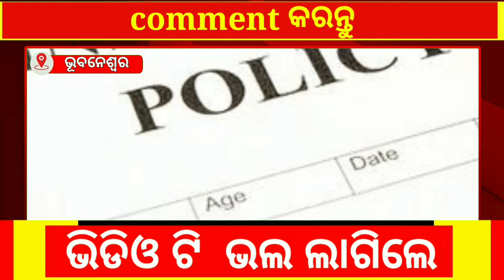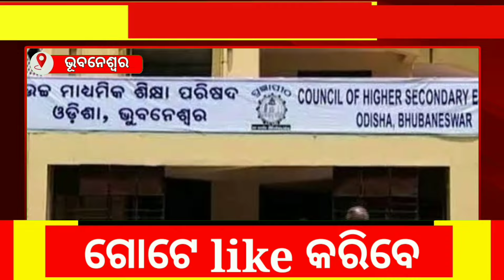30 January top morning news/ଡିସେମ୍ବର ର ନୂଆ ନିୟମ/ପଟ୍ରୋଲ ଠକେଇ/+୨ ସିଲାବସ ବଦଳିବ/ଓଡ଼ିଶା ୧ ରେ/odia top i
ସମସ୍ତ ଙ୍କୁ ମୋର ନମସ୍କାର
Music credit- Anno Domini Beats - Topic, pixabay
Intro -free motion graphics back
Frame- anurag Samrat
Baground music -  Afzal  the editing guru